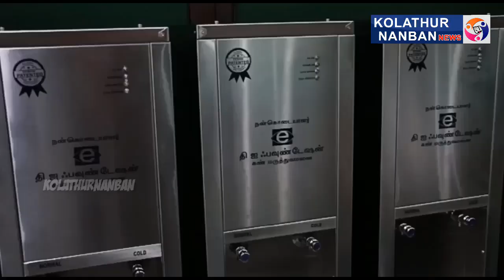அரசுப் பள்ளிகளுக்கு நீர் சுத்திகரிப்பு மற்றும் விநியோகிப்பு இயந்திரங்கள் வழங்கப்பட்டது.